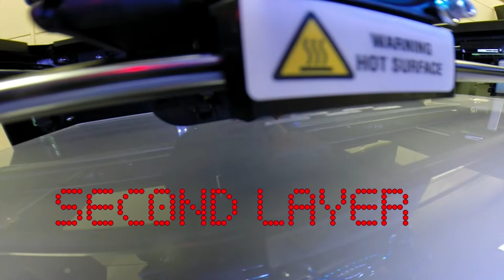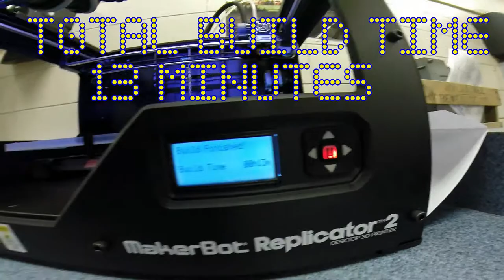3D Printed Chain Demonstration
I put my GoPro on the nozzle structure so as the nozzle moved the camera moved with it giving the appearance the nozzle wasn't moving. You can see start to finish a 3D Printed chain being made